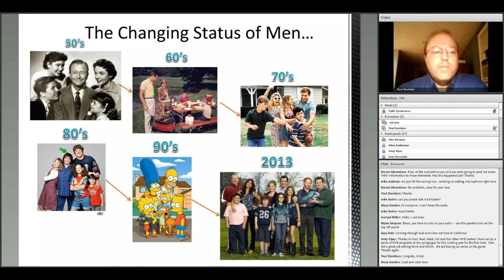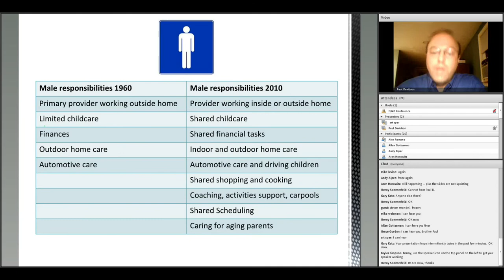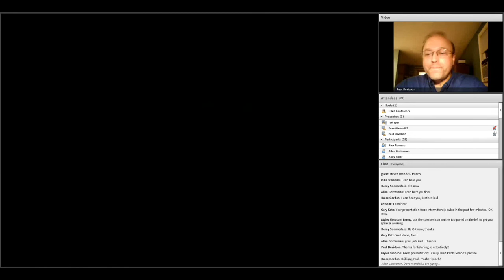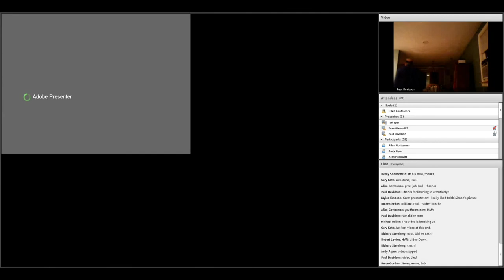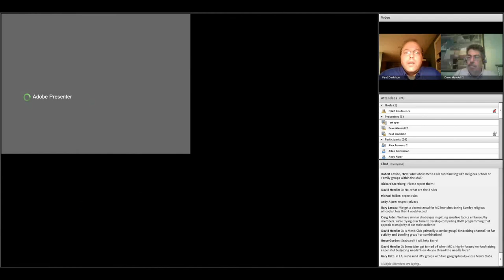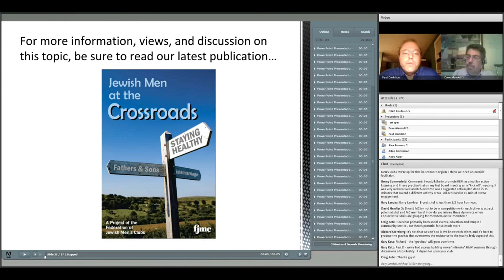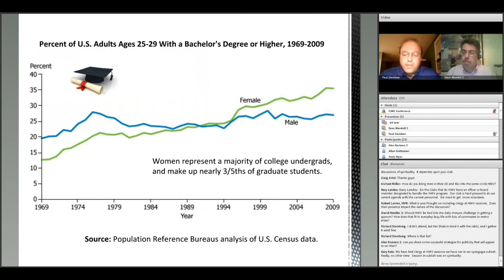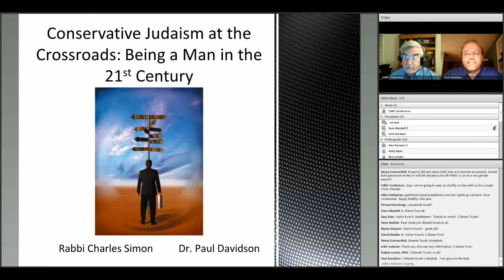FJMC Webinar on the Changing Role of Jewish Men 8/28/13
Aug. 28, 2013 FJMC Webinar on the Changing Role of Jewish Men presented by Dr. Paul Davidson, with clips from the July 25 presentation by Rabbi Charles Simon at the FJMC Convention on Building your club.  Q&A period with Paul moderated by Dave Mandell, with commentary by Art Spar.  Session hosted by Bob Watts, Chair of Remote and Online Training, FJMC.